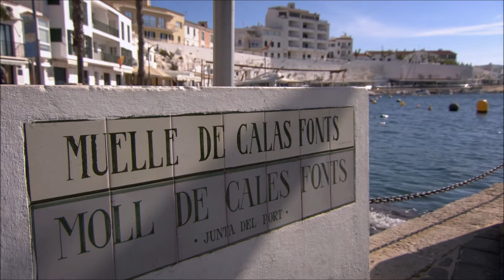El chef Neven Maguire se embarca con Pescaturismo en Menorca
El prestigioso chef Neven Maguire y la televisión pública de Irlanda se embarcan con el pescador José Pons de Pescaturismo en Menorca para pescar la langosta y aprender a preparar el plato estrella de la gastronomía de Menorca en el restaurante Jàgaro de Mahón.